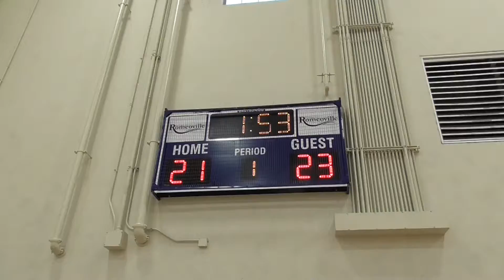BLACK MAMBAS IN CHICAGO NIKE 2015 GAME 4 PT.1